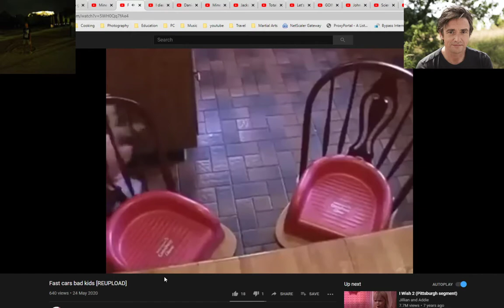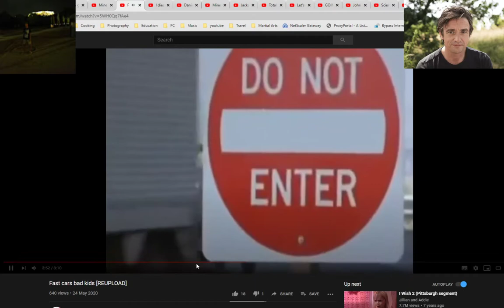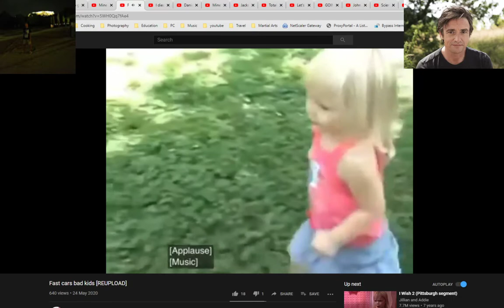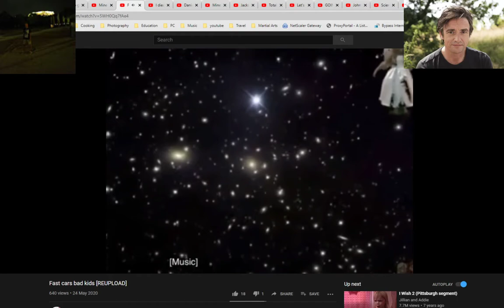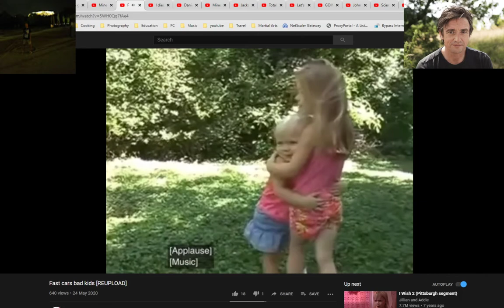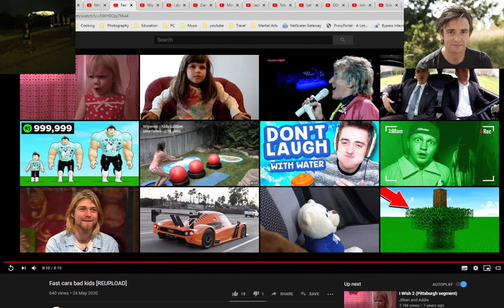Fast Cars Bad Kids Reaction Video (Premiere)!!!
video with my friend Jim .